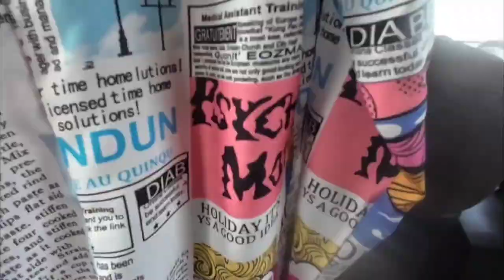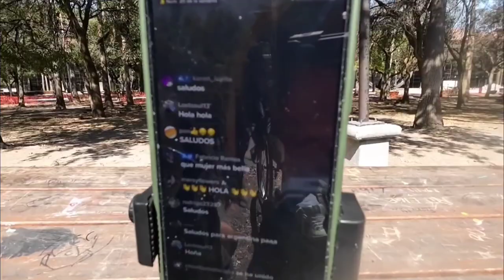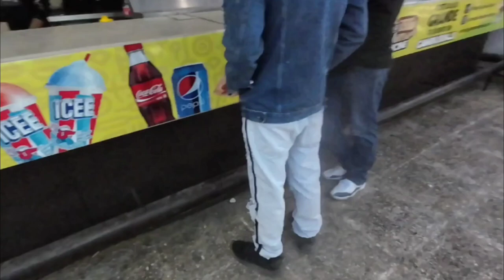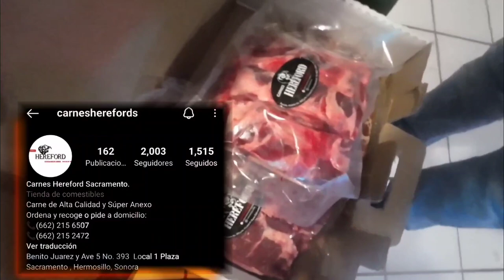CARNE ASADA HEREFORD SONORENSE FT. MR. TBONE, YO SOY CHUY Y ALEXITA EN MONTERREY/ LOS COMPADRES MTY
Hola, amigos, en esta ocasión viaje hasta monterrey para reunirme con mis amigos Mr. Tbone y yo soy chuy. Ya reunidos tuvimos una convivencia en parque fundidora y comimos con los asistentes a la reunión, ya en la noche nos tocó degustar de una deliciosa carnita asada sonorense, obviamente de nuestros amigos de Hereford Sacramento en Hermosillo, y como es tradición regia no podía faltar la banda, y para eso invitamos a nuestros amigos de Los compadres MTY, que amenizaron la reunión con su excelente música.